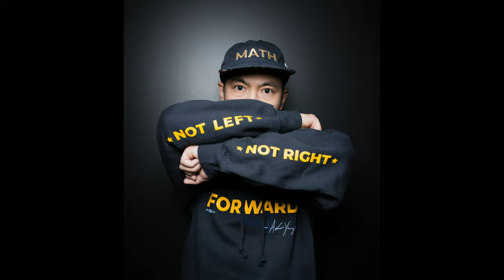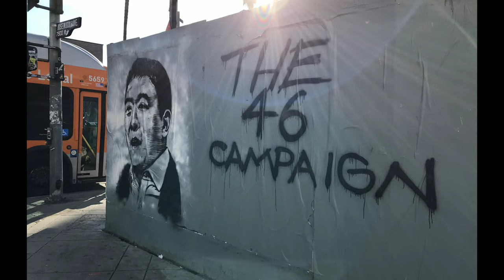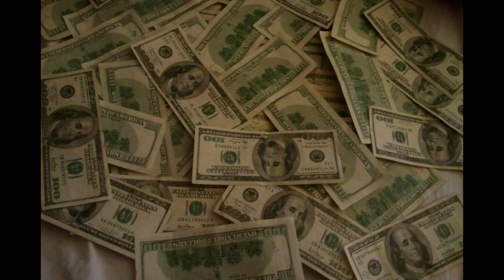A music video for the Yang Gang 1/11/20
3 new awesome songs and lots of Yang Gang pictures